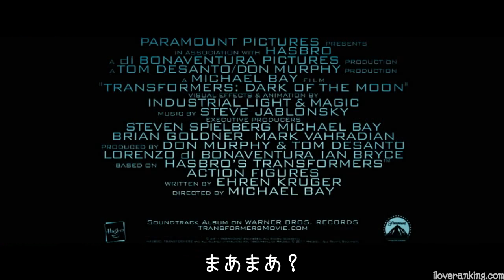【映画】『トランスフォーマー/ダークサイド・ムーン』CM編5（字幕）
映画『トランスフォーマー/ダークサイド・ムーン』（Transformers 3 Dark of the Moon原題）は第3作目でシリーズ完結編の3Dアクション映画。

1969年7月20日、米国のアポロ11号計画が人類の月面初着陸に成功した。月の裏側で謎の機械を発見する。アメリカとロシアの間で繰り広げられる宇宙開発競争に金属生命体の集団オートボットと敵対する悪の一味ディセプティコンが関係していた。

監督：マイケル・ベイ
製作総指揮：スティーヴン・スピルバーグ
キャスト：シャイア・ラブーフ、ロージー・ハンティントン・ホワイトレイ、ジョン・マルコビッチ、フランシス・マクドーマンド、パトリック・デンプシー